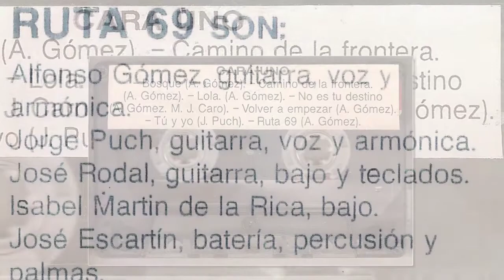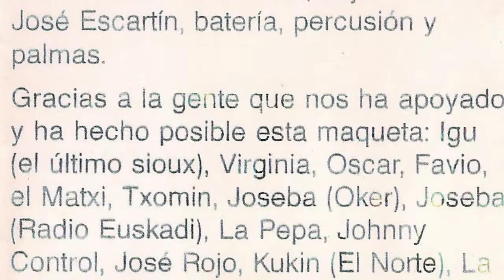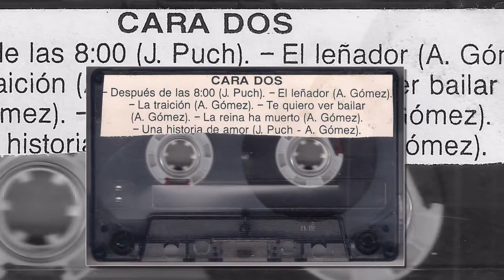RUTA 69 - No es tu destino